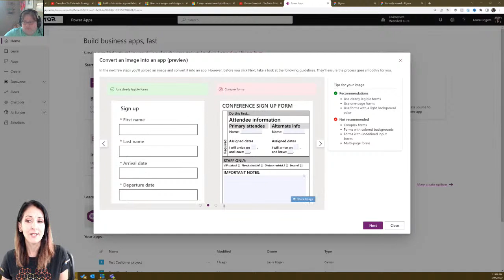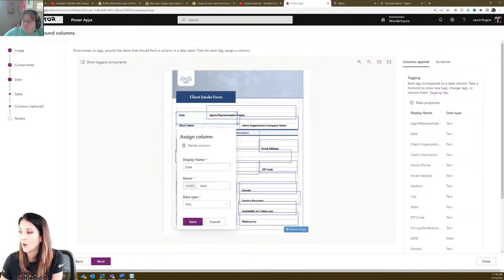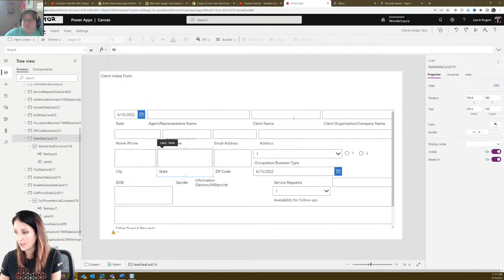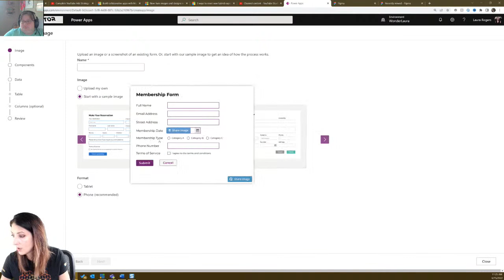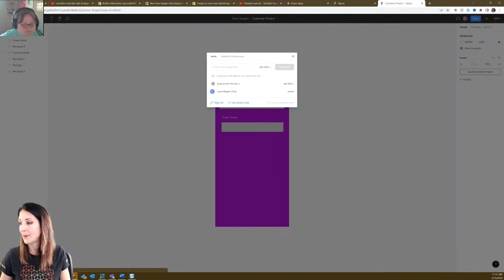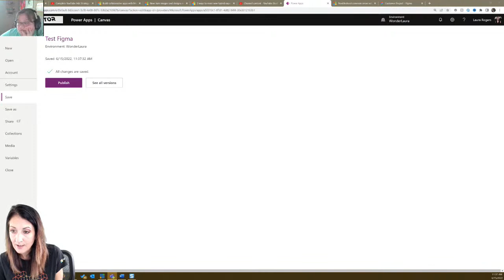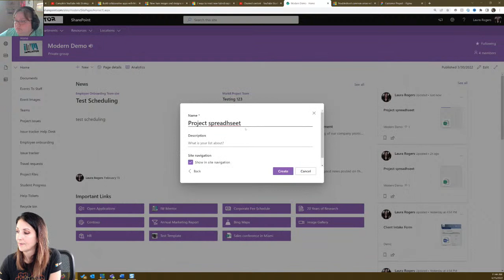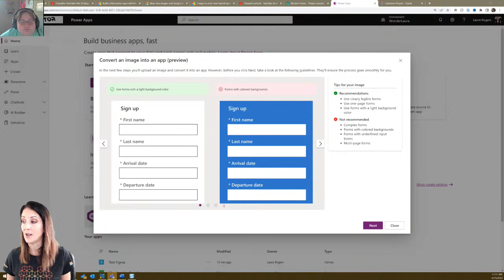How To Create A Power App From An Image In Seconds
Demonstration of how to import an image or Figma file to create a new Power App.

Fill out this form if you're joining our live discussion for the first time

IW Mentor (Information Worker Mentor)​